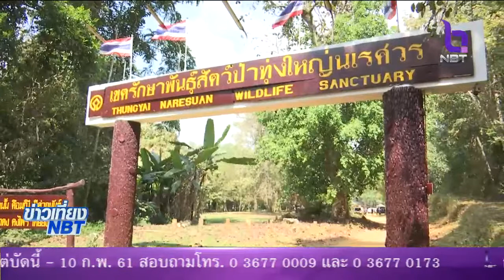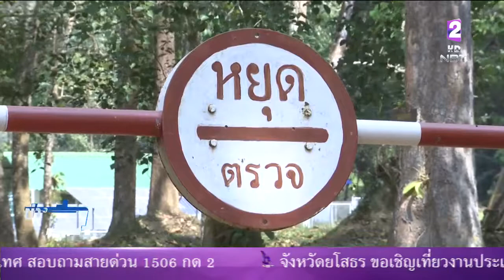เรียกสอบเจ้าหน้าที่ปฏิบัติหน้าที่2-4 ก.พ. ช่วง'เปรมชัย' และพวก เข้าพื้นที่ทุ่งใหญ่นเรศวร